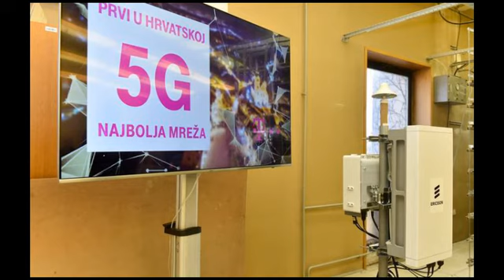REGION JE OPKOLJEN! Evo šta se dešava u Hrvatskoj posle uvođenja 5G mreže!